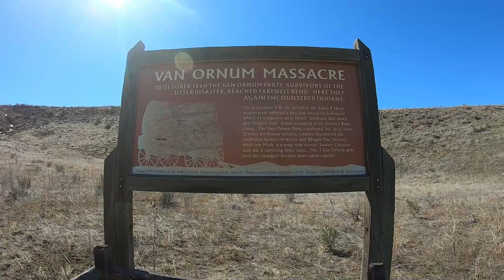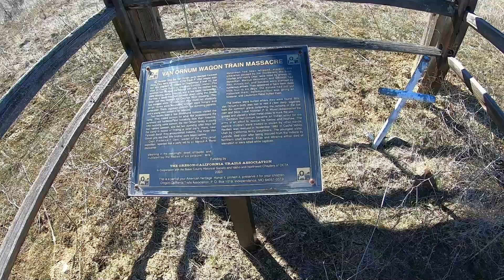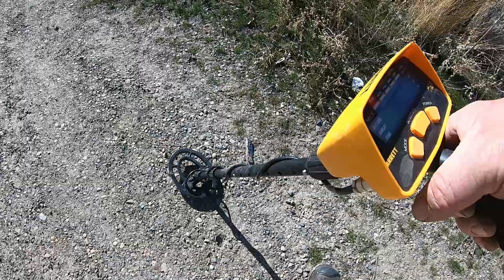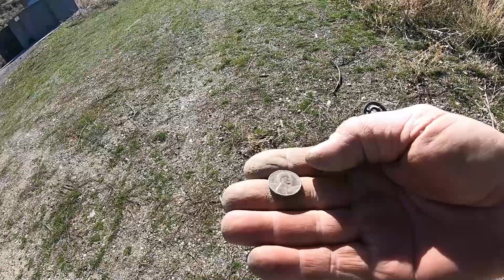IDAHO / OREGON METAL DETECTING RELICS and TREASURE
Today we head out of The Crick Bottom for a little Idaho and into Oregon in search of some information on a Old trading Post and then stop along the way for some metal detecting and Relic Hunting. What kind of Treasures we we find?!?!?

Also Make sure You Get Your Post Card in For The Next Drawing
                  Council, Idaho 83612